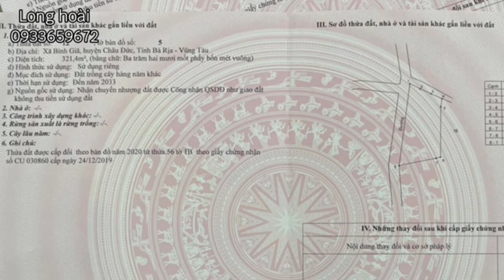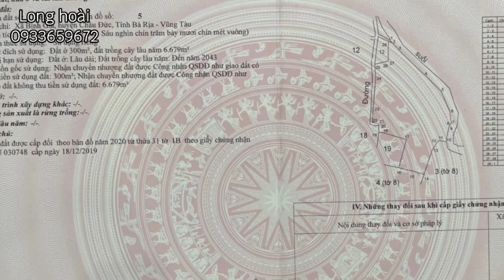Hạ giá bán đất vườn mặt tiền dài, suối uốn lượn, 300 thổ cư ở Bình Giã Châu Đức BRVT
diện tích : 8.229m2 | 124m mặt tiền đường nhựa | 300m thổ cư đất ở
▶  vị trí : xã bình giã , châu đức , bà rịa vũng tàu
▶  hiện trạng đất : mặt tiền đường nhựa :124m , mặt tiền ôm suối : 150m
▶  kết nối giao thông :  cách TPHCM : 70km . biển hồ tràm , hồ cốc , suối nước nóng bình châu : 30 km
biển vũng tàu : 40km
bán kính 500m sẽ ra tuyến đường trục chính bình giã - quảng thành
bán kính dưới 1km đầy đủ tiện ích như : trường , trạm , chợ , bách hoá xanh , thế giới di động , cơ quan hành chính nhà nước .
▶  hướng đất : chánh Tây
▶  giá bán :  hạ giá từ 8 tỷ còn 7 tỷ và còn thương lượng cho khách hàng thiện chí
vị trí đất trên google map tại đây
Anh chị cô chú quan tâm vui lòng alo sđt 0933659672